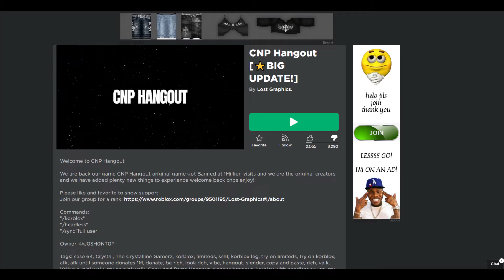But If You Close Your Eyes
Old Roblox compared to Modern Roblox